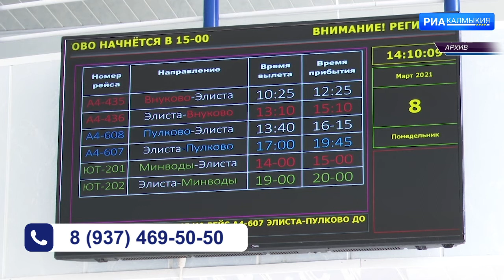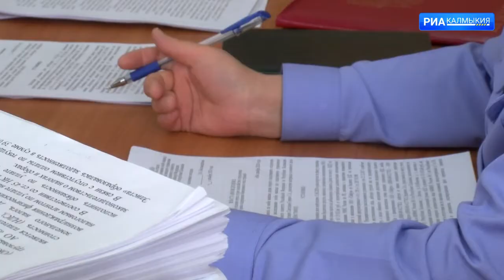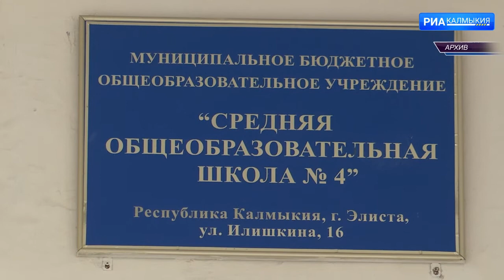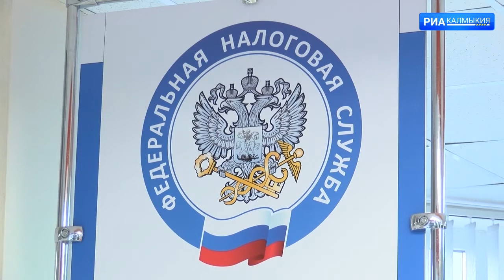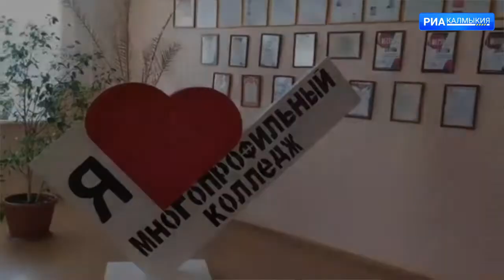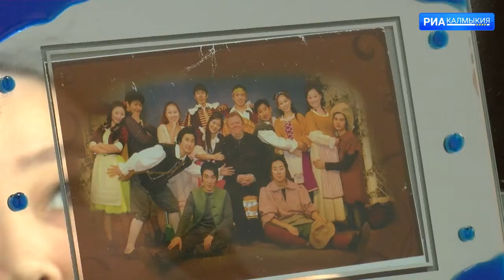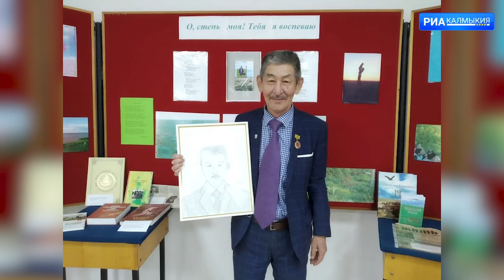ДЕНЬ РЕСПУБЛИКИ 25 02 2022 ВЕЧЕРНИЙ ВЫПУСК